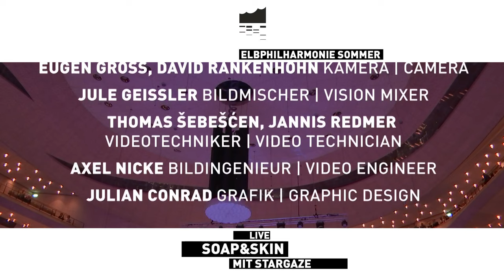Elbphilharmonie LIVE | Soap&Skin mit stargaze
Soap&Skin und das Ensemble stargaze live aus dem Großen Saal der Elbphilharmonie!

//Setlist
0:12:30  This Day
0:17:10  Athom
0:21:55  Creep
0:24:37  Foot Chamber
0:28:10  Cynthia
0:31:30  Wonder
0:36:10  Voyage, voyage (Desireless)
0:42:25  Safe With Me
0:46:54  Pray
0:51:01  Vater
0:58:00  Italy
1:01:54  Heal
1:08:53  Goodbye (Apparat)
1:13:35  Surrounded
1:19:05  Me and the Devil Blues (Robert Johnson)
1:22:40  Mawal Jamar (Omar Souleyman)
1:27:04  Pale Blue Eyes (Velvet Underground)
1:36:22  What a Wonderful World (Louis Armstrong)

🎥LIVESTREAM MEDIATHEK:
📋ÜBER DAS KONZERT
Auf ihrem neuen Album verarbeitet Anja Plaschg alias Soap&Skin Aufnahmen von Instrumenten und Klängen, die sie in den vergangenen zehn Jahren gemacht und als Samples in ihrer Wiener Wohnung zusammengesetzt hat. In den zwölf Songs des Albums vereinen sich Elektronik, klassische Instrumente und Soap&Skins tiefenbohrender Gesang zu einer dynamischen Schönheit, die nun als erweiterte Klangerfahrung mit stargaze die Elbphilharmonie erzittern lassen wird.

Gemeinsam mit dem Internationalen Sommerfestival Kampnagel präsentiert die Elbphilharmonie die österreichische Musikerin Soap&Skin mit dem Ensemble stargaze des Dirigenten André de Ridder. Neben älteren Songs wird Soap&Skin ihr drittes Studioalbum »From Gas to Solid / you are my friend« in einer Version für Kammerorchester aufführen.

Mit diesem Album schließt Soap&Skin nach diversen Arbeiten für Film und Theater an ihre rohen, wütenden Vorgängeralben von 2009 und 2012 an, mit denen die 1990 geborene Pianistin und Sängerin ihren Ausnahmestatus in der internationalen Musiklandschaft begründete. Plaschg blickte tief hinter die Texturen der Pop-Oberfläche und spann einen musikalischen Bogen von subtilster Kammermusik bis zum Noise-Gewitter.
DIE ELBPHILHARMONIE
Die Elbphilharmonie Hamburg wurde 2017 als Konzerthaus und Sehenswürdigkeit an der Elbe eröffnet. Mit einer 360°-Aussichtsplattform, 3 Konzertsälen, internationalen Gästen und einer außergewöhnlichen Architektur hat der Neubau seinen Platz in der Hansestadt gefunden.